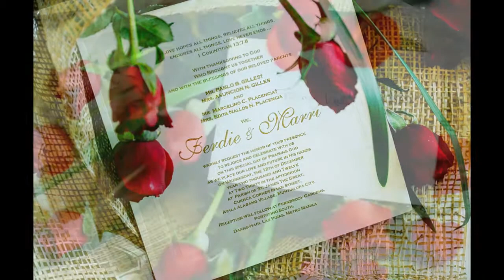Ferdie & Marri Wedding Onsite Photo Slideshow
Ferdie & Marri Wedding Onsite Photo Slideshow by Eugene Martinez Photography